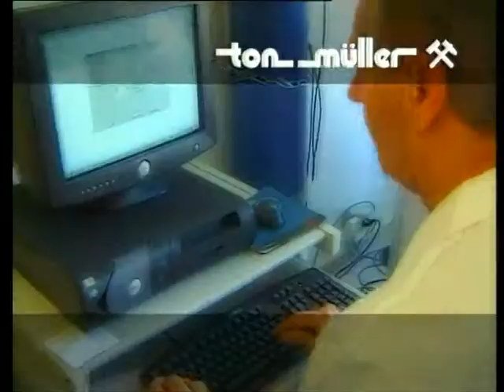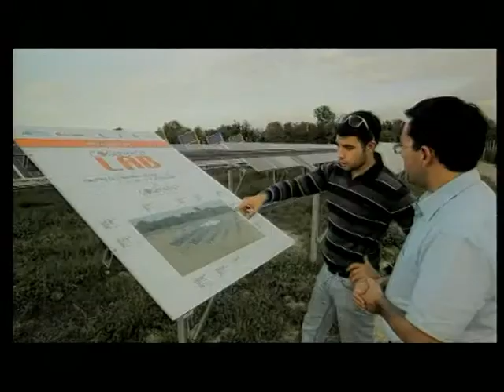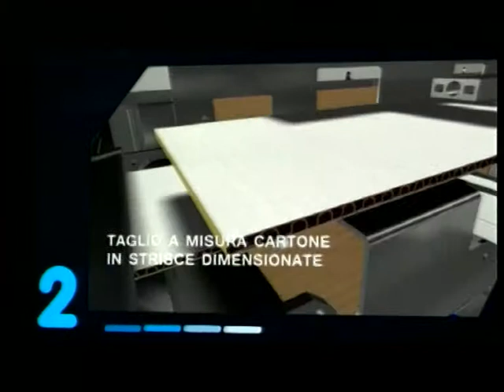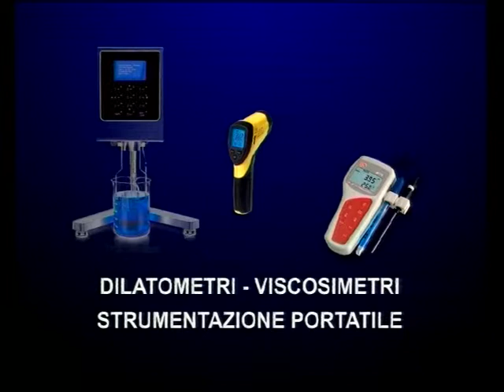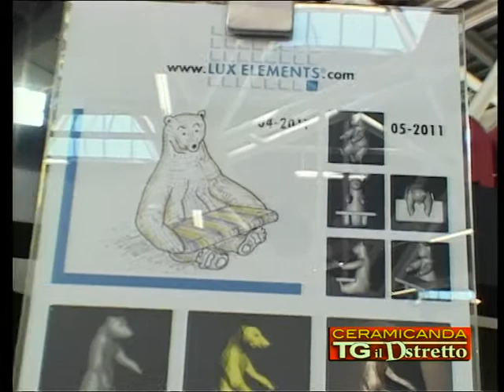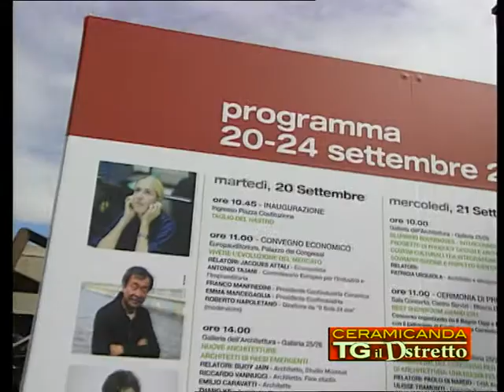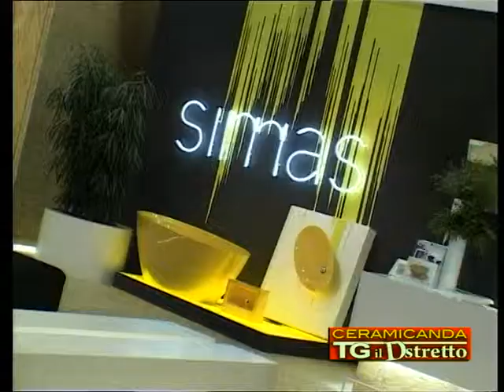Ceramicanda 02 Cersaie 2011, II parte